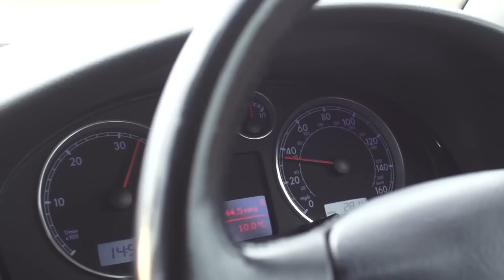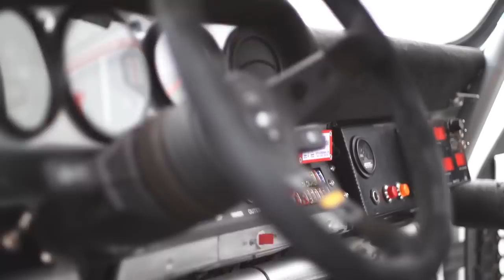A Very Special Porsche 911 - /CHRIS HARRIS ON CARS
Recipe to make a Tuthill 911 historic rally car: Take one donor shell, add 3.5 liter motor, extract 365hp. Remove weight to 1000kg, add dog-gearbox. Then have as much fun as you can in a car.